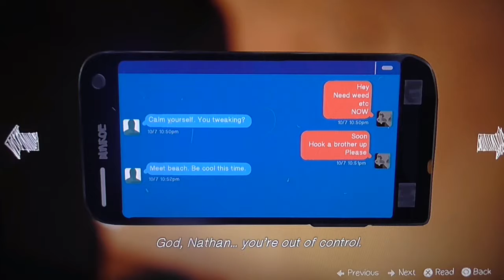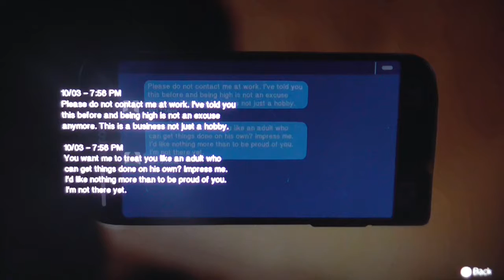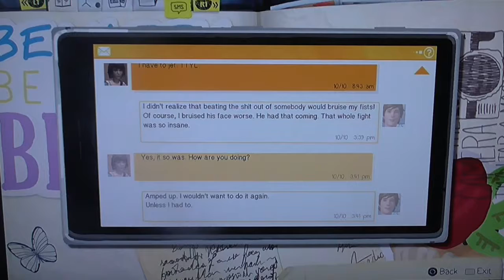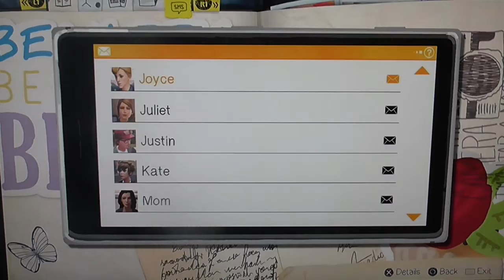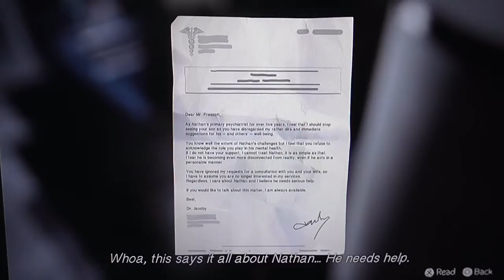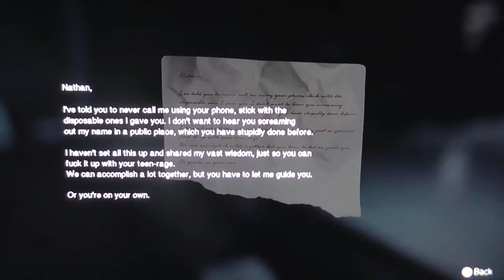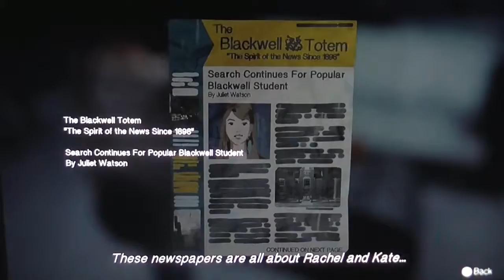Life is Strange (PS4) (Part 16) (Ep.4) - What is this ??? ):kate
this game is on:
PS4
PS3
XBOX 360
XBOX ONE
PC
ETC...